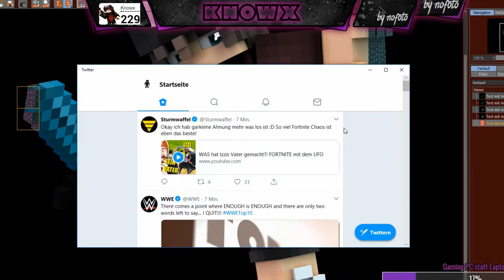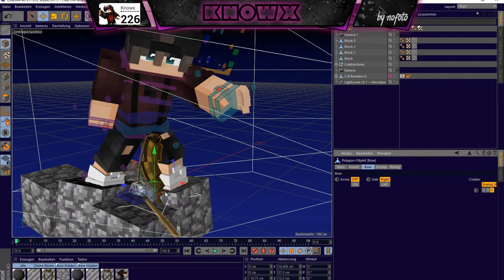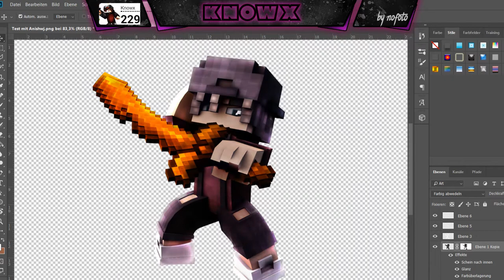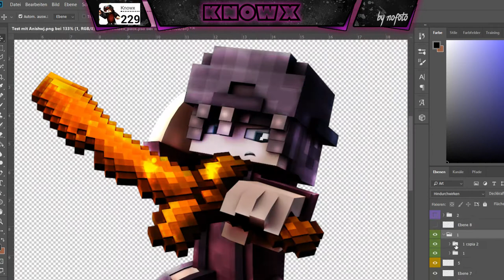[Speed Art] KnowxDZN Banner BEST? #20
▶ Cinema 4D Zeugs:
▶ Rig : Glow Edit/Anishwij
 ▶Lightroom: Mondaze Lightroom v3.1

▶Aufnahme Programm: OBS

▶ Schneide Programm: Wondershare Filmora
▶ Maus: Roccat Kova/Razer Deathadder Croma
▶ Mikrofon: Auna Mic 900B

▶Banner: ImRame
▶Intro: Kankiri
▶Opener: Aquatic Designs

*Ich mache Free Designs und mache diese in meiner Freizeit ich bin also nicht Verpflichtet die Designs zu machen.